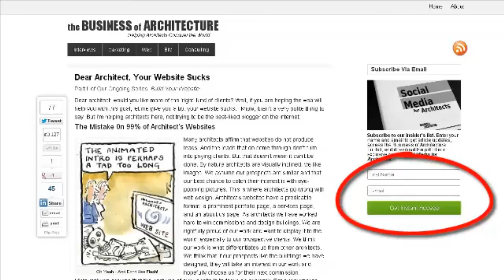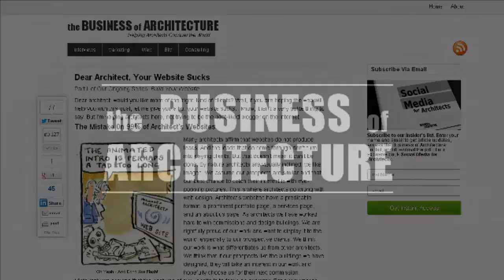How to Write a Great Statement of Qualifications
. In this episode, Bernie Siben shares the keys to writing a great statement of qualifications for a firm.

To read more, visit the show's page on Business of Architecture by clicking